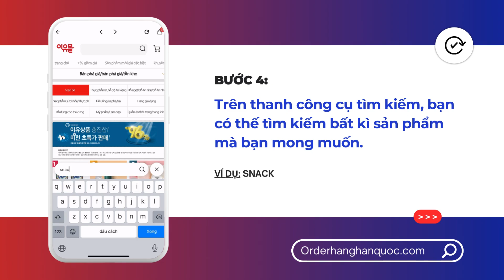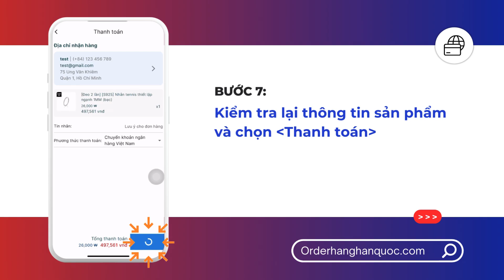Order Hàng Hàn Quốc App - Hướng dẫn mua Sắm Trên EYOUMALL dễ dàng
App Order Hàng Hàn Quốc mua hàng trực tiếp từ Hàn Quốc số 1 Việt Nam

Ứng dụng order - mua hộ hàng Hàn Quốc ORDER HÀNG HÀN QUỐC đã có trên iOS và Android. Với nhiều đặc điểm vượt trội, ứng dụng giúp khách hàng đón đầu trend Hàn ngay tại Việt Nam:
Hợp tác với 200+ thương hiệu Hàn Quốc nổi tiếng: Olive Young, Gmarket, Coupang, Innisfree, Adidas,...
Đa dạng mặt hàng từ thời trang, mỹ phẩm Hàn Quốc, hồng sâm, nhân sâm đến đồ công nghệ điện tử.
Giao hàng trong 3-10 ngày
Phí mua hộ 0%
Tải app mua hàng ngay!
Order hàng nội địa Hàn chính hãng:
👉 Trang dành cho người Việt : orderhanghanquoc.com
👉 Trang dành cho người Hàn : sajakorea.com

Kết nối cùng chúng mình tại:
✅ Fanpage: Order hàng Hàn Quốc &  SajaKorea